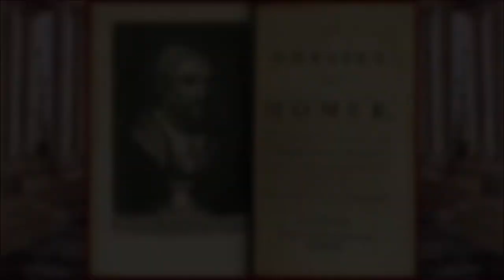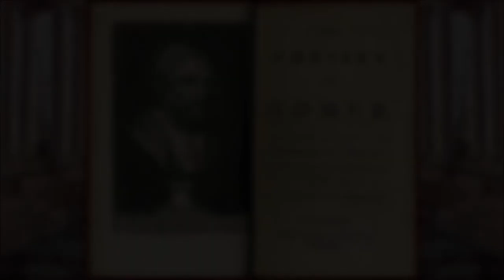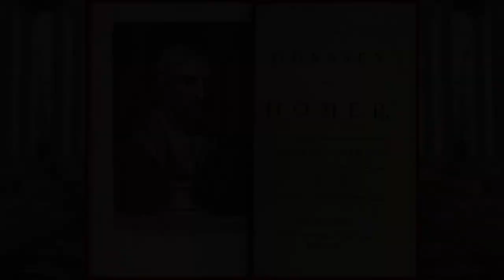Monteverdi: Il ritorno d'Ulisse in patria - 'Di misera regina' (Bangkok Baroque Ensemble)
Il ritorno d'Ulisse in patria (SV 325, The Return of Ulysses to his Homeland) is an opera consisting of a prologue and five acts (later revised to three), set by Claudio Monteverdi to a libretto by Giacomo Badoaro. The opera was first performed at the Teatro Santi Giovanni e Paolo in Venice during the 1639–1640 carnival season. The story, taken from the second half of Homer's Odyssey,[n 1] tells how constancy and virtue are ultimately rewarded, treachery and deception overcome. After his long journey home from the Trojan Wars Ulisse, king of Ithaca, finally returns to his kingdom where he finds that a trio of villainous suitors are importuning his faithful queen, Penelope. With the assistance of the gods, his son Telemaco and a staunch friend Eumete, Ulisse vanquishes the suitors and recovers his kingdom.

Il ritorno is the first of three full-length works which Monteverdi wrote for the burgeoning Venetian opera industry during the last five years of his life. After its initial successful run in Venice the opera was performed in Bologna before returning to Venice for the 1640–41 season. Thereafter, except for a possible performance at the Imperial court in Vienna late in the 17th century, there were no further revivals until the 20th century. The music became known in modern times through the 19th-century discovery of an incomplete manuscript score which in many respects is inconsistent with the surviving versions of the libretto. After its publication in 1922 the score's authenticity was widely questioned, and performances of the opera remained rare during the next 30 years. By the 1950s the work was generally accepted as Monteverdi's, and after revivals in Vienna and Glyndebourne in the early 1970s it became increasingly popular. It has since been performed in opera houses all over the world, and has been recorded many times.

Together with Monteverdi's other Venetian stage works, Il ritorno is classified as one of the first modern operas. Its music, while showing the influence of earlier works, also demonstrates Monteverdi's development as a composer of opera, through his use of fashionable forms such as arioso, duet and ensemble alongside the older-style recitative. By using a variety of musical styles, Monteverdi is able to express the feelings and emotions of a great range of characters, divine and human, through their music. Il ritorno has been described as an "ugly duckling", and conversely as the most tender and moving of Monteverdi's surviving operas, one which although it might disappoint initially, will on subsequent hearings reveal a vocal style of extraordinary eloquence.

Monteverdi was an established court composer in the service of Duke Vincenzo Gonzaga in Mantua when he wrote his first operas, L'Orfeo and L'Arianna, in the years 1606–08. After falling out with Vincenzo's successor, Duke Francesco Gonzaga, Monteverdi moved to Venice in 1613 and became director of music at St Mark's Basilica, a position he held for the rest of his life. Alongside his steady output of madrigals and church music, Monteverdi continued to compose works for the stage, though not actual operas. He wrote several ballets and, for the Venice carnival of 1624–25, Il combattimento di Tancredi e Clorinda ("The Battle of Tancred and Clorinda"), a hybrid work with some characteristics of ballet, opera and oratorio.

In 1637 fully-fledged opera came to Venice with the opening of the Teatro San Cassiano. Sponsored by the wealthy Tron family, this theatre was the first in the world specifically devoted to opera.[5] The theatre's inaugural performance, on 6 March 1637, was L'Andromeda by Francesco Manelli and Benedetto Ferrari. This work was received with great enthusiasm, as was the same pair's La Maga fulminata the following year. In rapid succession three more opera houses opened in the city, as the ruling families of the Republic sought to express their wealth and status by investing in the new musical fashion. At first, Monteverdi remained aloof from these activities, perhaps on account of his age (he was over 70), or perhaps through the dignity of his office as maestro di capella at St. Mark's. Nevertheless, an unidentified contemporary, commenting on Monteverdi's silence, opined that the maestro might yet produce an opera for Venice: "God willing, one of these nights he too will step onto the stage." This remark proved prescient; Monteverdi's first public contribution to Venetian opera came in the 1639–40 carnival season, a revival of his L'Arianna at the Teatro San Moisè.